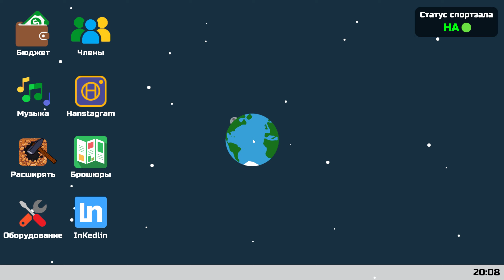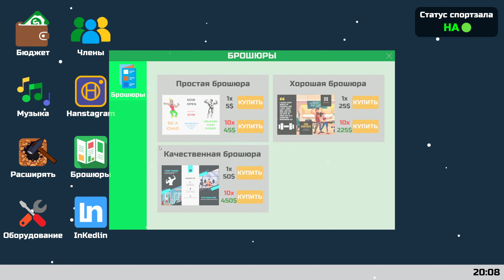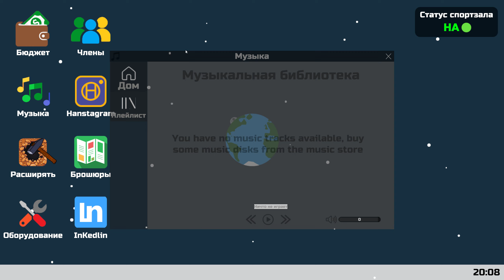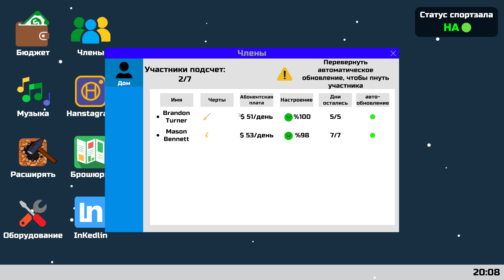СИМУЛЯТОР ВЛАДЕЛЬЦА КАЧАЛКИ ВЫШЕЛ В СТИМ ( gym manager игра )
ИГРАЮ НА GTA 5 RP REDWOOD

( итоги, уведомления о роликах )

( только реклама или предложения )

( МОБИЛЬНЫЕ ИГРЫ, ГТА РП МОБАЙЛ )

( мой техно-блог канал, игровые гаджеты, техника и тп. )

СИМУЛЯТОР ВЛАДЕЛЬЦА КАЧАЛКИ ( gym manager игра )